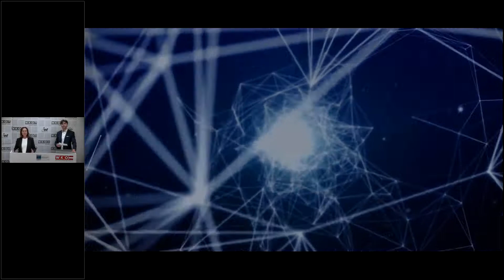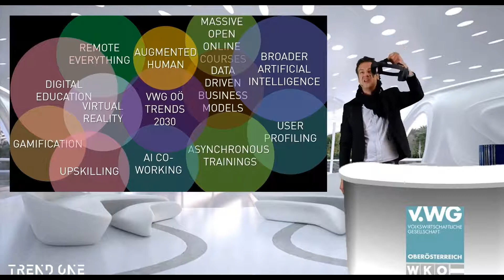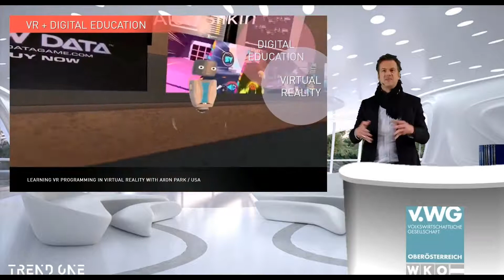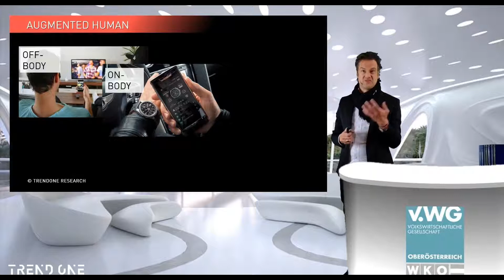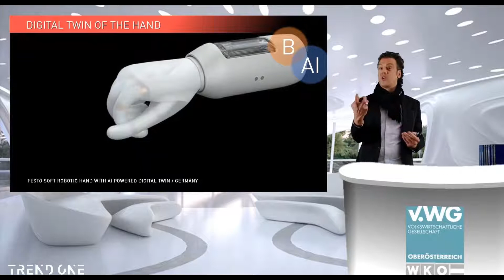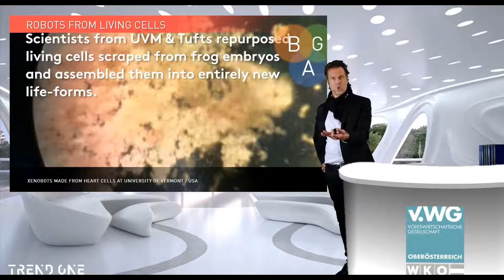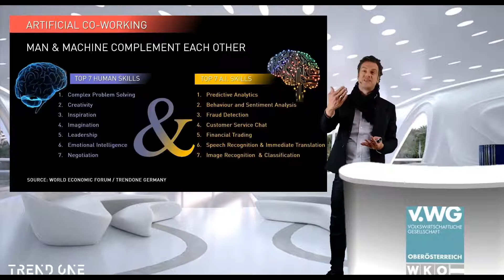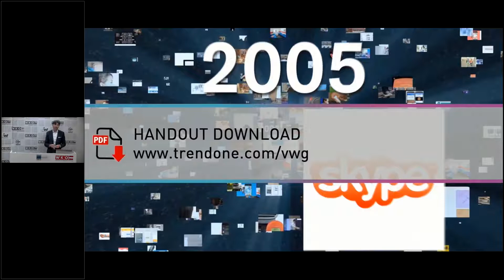digi ThinkTank Die Megatrends der Zukunft